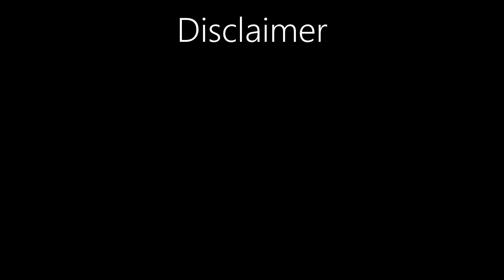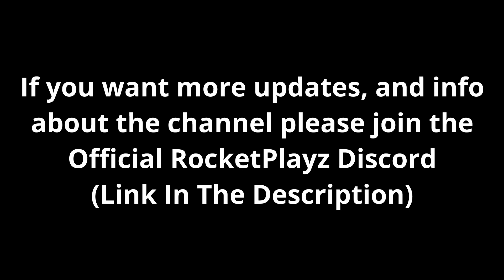RocketRealms Season 3 - Trailer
Hello gamers, I'm happy to announce a brand new season of RocketRealms is on the way. If you're not familiar, RocketRealms is a survival world that me and my friends participate in, and it is a load of good times. As stated in the video, viewers CANNOT join, but I hope you will still want to watch us during our adventures. This project has been a lot of fun and I'm so excited to renew it for a third season. I hope you guys look forward to it as much as I do, and I hope to see you there! There is no real release date because we plan to start our world once 1.16 comes out.